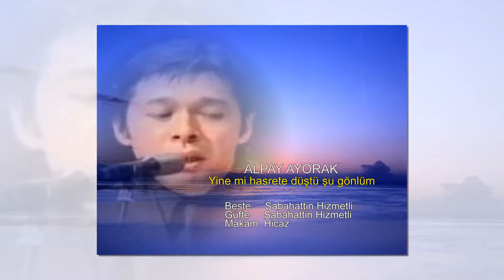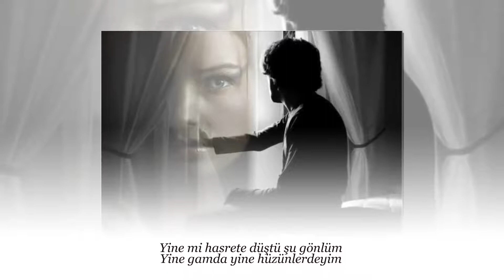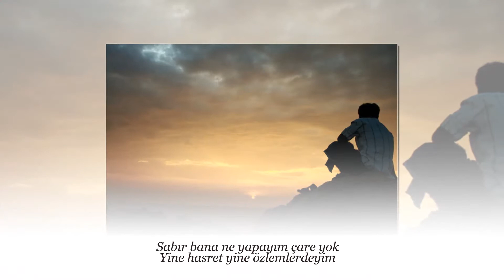ALPAY AYORAK Yine mi Hasrete Düştü Şu Gönlüm